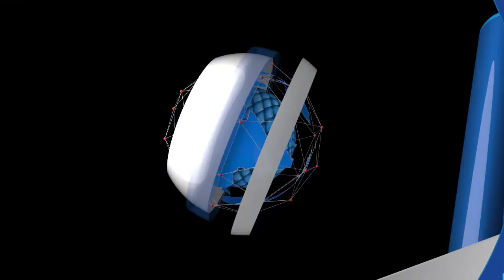Oshiomhole's Comment A Slip Of Tongue - Shaibu